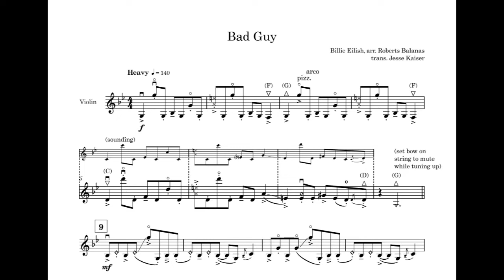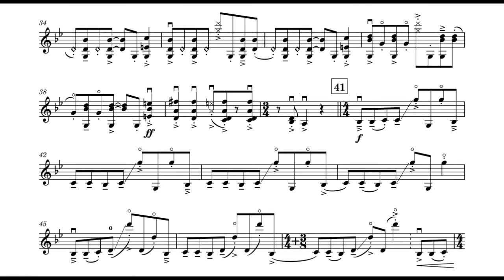Billie Eilish — "Bad Guy" (arr. Roberts Balanas) | Transcription by Jesse Kaiser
Special thanks to Roberts for liking this transcription and giving me permission to upload it!